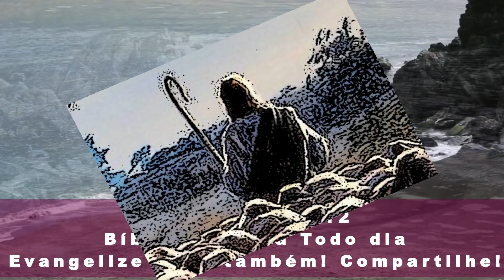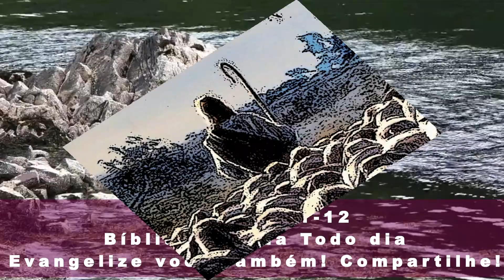Evangelho do dia com reflexão - Mateus 14,1-12 - É João Batista, que ressuscitou dos mortos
Naquele tempo, a fama de Jesus chegou aos ouvidos do governador Herodes. 2Ele disse a seus servidores: “É João Batista, que ressuscitou dos mortos; e, por isso, os poderes miraculosos atuam nele”. 3De fato, Herodes tinha mandado prender João, amarrá-lo e colocá-lo na prisão por causa de Herodíades, a mulher de seu irmão Filipe. 4Pois João tinha dito a Herodes: “Não te é permitido tê-la como esposa”. 5Herodes queria matar João, mas tinha medo do povo, que o considerava como profeta. 6Por ocasião do aniversário de Herodes, a filha de Herodíades dançou diante de todos e agradou tanto a Herodes, 7que ele prometeu, com juramento, dar a ela tudo o que pedisse. 8Instigada pela mãe, ela disse: “Dá-me aqui, num prato, a cabeça de João Batista”. 9O rei ficou triste, mas, por causa do juramento diante dos convidados, ordenou que atendessem o pedido dela. 10E mandou cortar a cabeça de João no cárcere. 11Depois a cabeça foi trazida num prato, entregue à moça e esta a levou para a sua mãe. 12Os discípulos de João foram buscar o corpo e o enterraram. Depois foram contar tudo a Jesus. – Palavra da salvação.

03/08/2019

(*) comentário retirado da "Igreja em Oração" Julho/2019 (ano V - N 55) - Edições CNBB